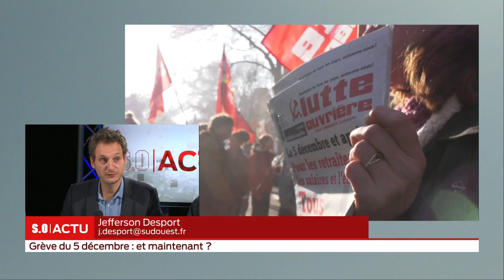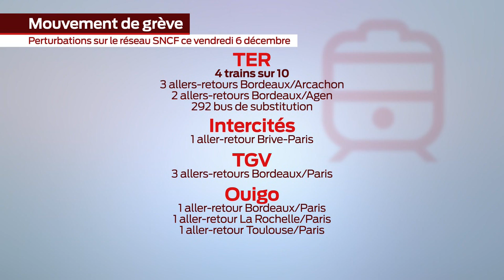La grande édition Jeudi 5 décembre 2ème partie